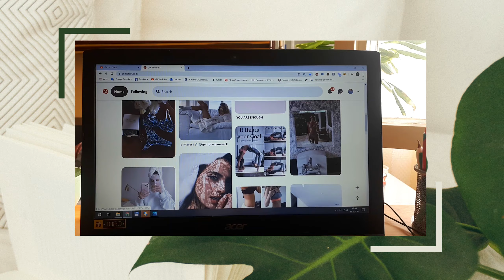1 dan sa mnom - U KARANTINU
tijanadjokic 1dansamnomukarantinu Ovo je 1 dan u karantinu i obicno ga bas ovako provodim. Kako vi provodite dane u karantinu i za sta imate vise vremena nego inace? ___________________________________________________________________________________